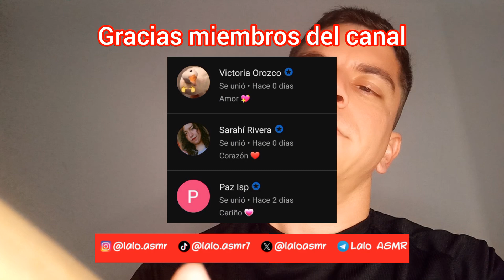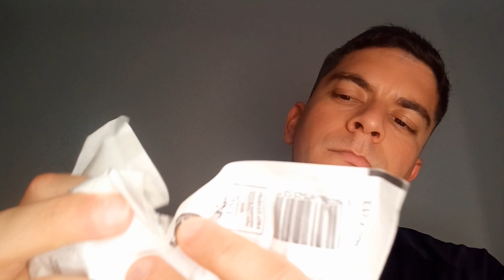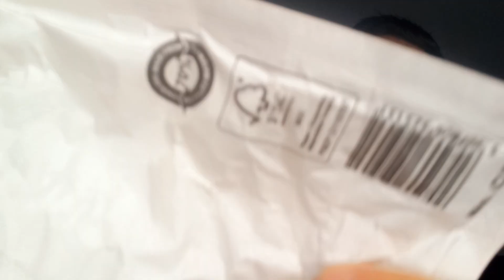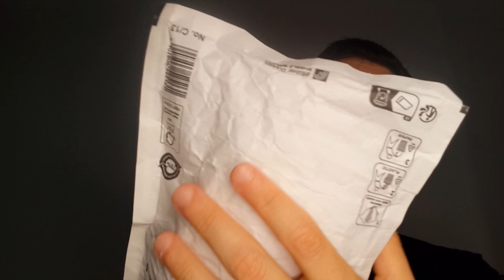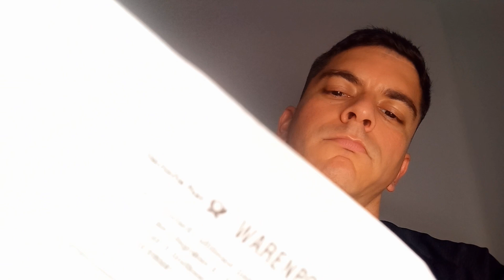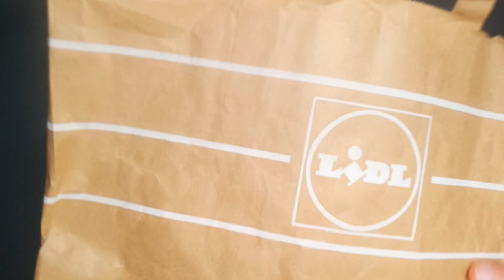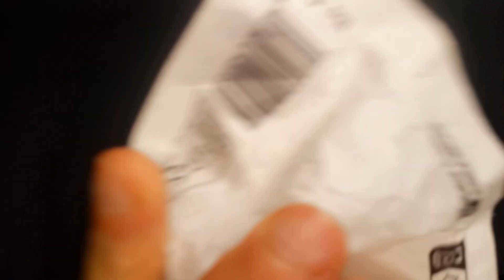ASMR no talking, sonidos con bolsas de papel 🗞🛍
Hola corazón! ❤️

Hoy te haré muchos soniditos con diferentes bolsas de papel, y sin decir ni una palabrita, para que te concentres en los soniditos. 🗞🛍

Lalo

Recordatorio: las situaciones y personajes de los roleplays son totalmente ficticios, y estos videos deben ser tratados como mero entretenimiento.